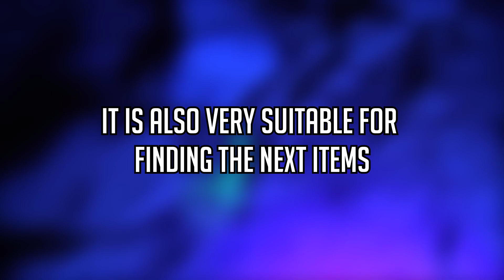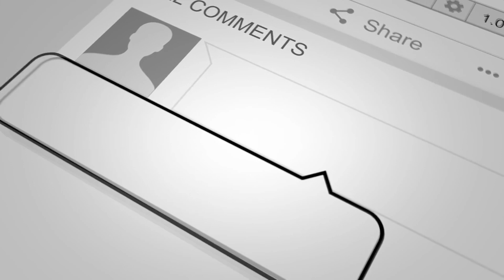UV Flashlight Scorpion Light | How To Hunt Scorpions At Night With A UV Flashlight | (AMAZON)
- About the product:

- X2 blacklight modes(385~395nm wavelength) for detecting scorpions, lizards, pet urine stains, bed bugs.

- 6" black light diameter: Large spot area for detecting the stains and bugs.

- Additional 2 white LED light for emergency illumination and night walking.

- Equipped rechargeable 18650 battery: Long running time and convenient.

- Handheld bar, headband, enhanced sight glasses are included.

People also ask:

Why scorpions glow under UV light?

All scorpions fluoresce under ultraviolet light, such as an electric black light or natural moonlight. The blue-green glow comes from a substance found in the hyaline layer, a very thin but super tough coating in a part of the scorpion's exoskeleton called the cuticle.

Can scorpions see UV light?

The hyaline layer is what reacts to ultraviolet (UV) light, such as black light or moonlight, and causes the scorpion's body to glow. ... In fact, scientists have found that even fossilized scorpions glow under UV light.

What is an ultraviolet flashlight used for?

Bodily fluids such as saliva, urine and semen fluoresce under an ultraviolet light. There are several professions that use ultraviolet flashlights to help them do their job based on this fact. Hotel staffs have started using ultraviolet flashlights to ensure that they have properly cleaned a room.

Do scorpions need UVB light?

The optimum temperature for desert and tropical scorpions is between 75-90* F. They are nocturnal and do not require special lighting, but under a black light scorpions will appear fluorescent. Please note, the ultraviolet light from a black light may be harmful to scorpions and is not recommended.

Is a UV flashlight dangerous?

UV is particularly dangerous because we can't see it so our blink reflex won't help. ... As for your UV pen light question, it is likely the power was low enough that it was not harmful. Less than 0.39mW (roughly) is considered eye safe so under that no warning would've been required.

Is UV flashlight safe?

UV light is often portrayed in the news and media as harmful, so you may be concerned about whether or not UV flashlights are safe. ... Because UV flashlights emitting at wavelengths 365 nm or higher are emitting in the UV-A range, they can be thought of as being less harmful than the UV-B wavelengths.

What are UV flashlights used for?